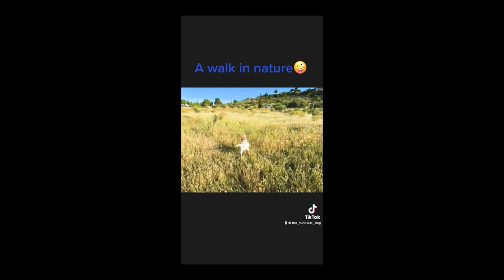MarleyTheCrazyLabrator|THE OFFICIAL TRAILER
Hey guys
I am MARLEY or The Crazy Labrator and this is my trailer

I am 1 years old and this is my life and with your help will be better

My boss is Konstantinos and together we try to do your day happier

With my boss I am very happy and together we make the funniest videos

Please help me with these 6 steps

2.Like the video

4.See more videos from my channel

Thank you for very much

I think you will like this video-trailer

 MarleyTheCrazyLabrator|THE OFFISIAL TRAILER